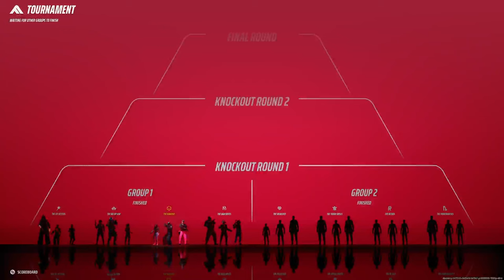THE FINALS World Tour | Dual Blades 6/30/24 Twitch VOD